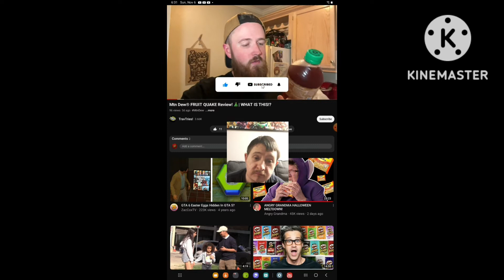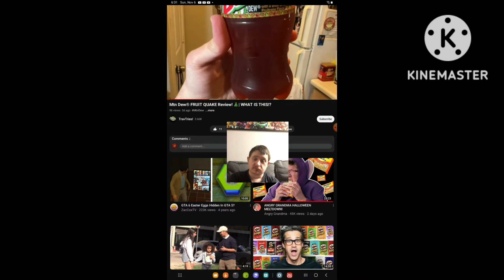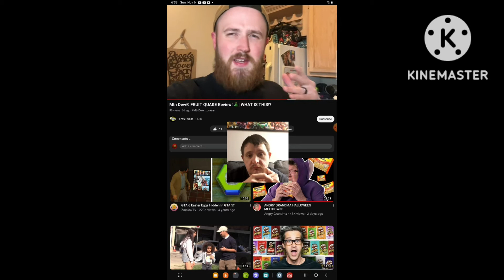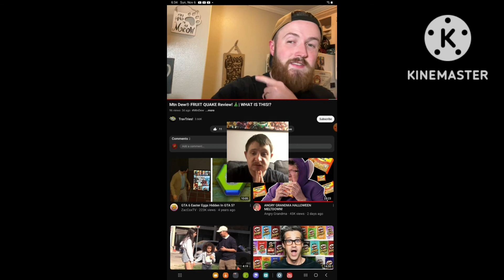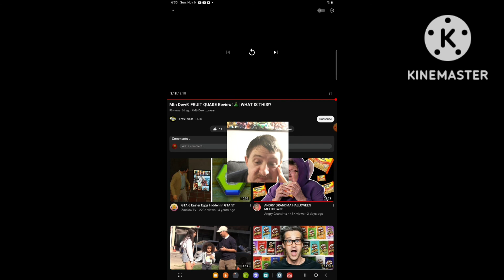[Reaction] Mtn Dew Fruit Quake Review 🎄 | What is This?